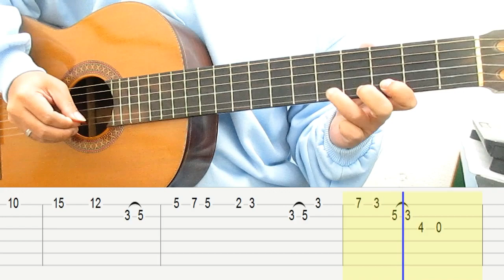Belajar Gitar 22 Januari Melodi (Iwan Fals) Belajar Gitar Melodi Tutorial Gitar Pemula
Belajar Gitar 22 Januari Melodi (Iwan Fals), Belajar Gitar Melodi, Tutorial Gitar Untuk Pemula.